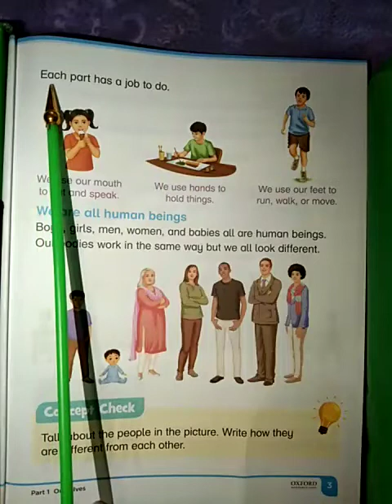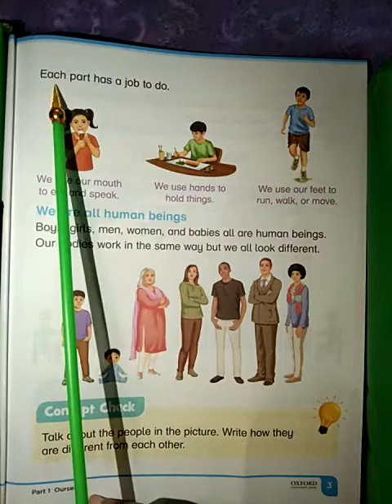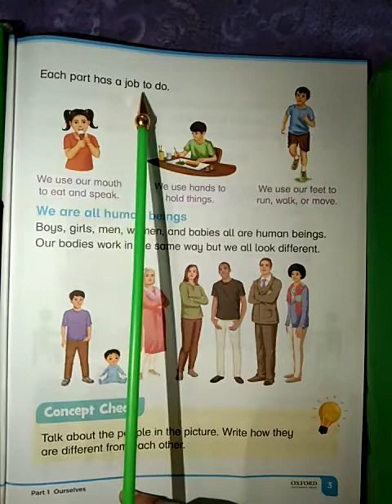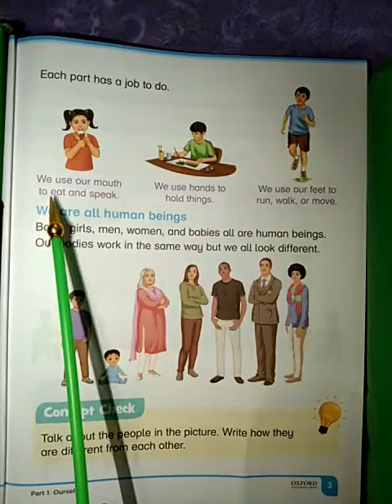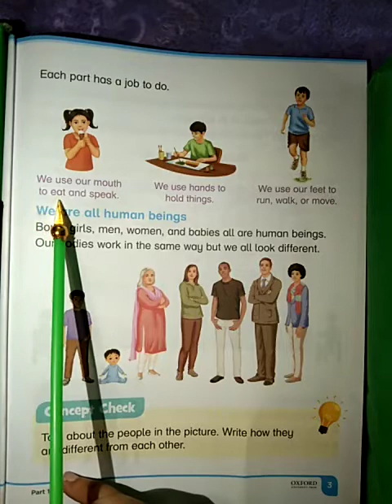Science Class 1 page 3 Topic "Reading "